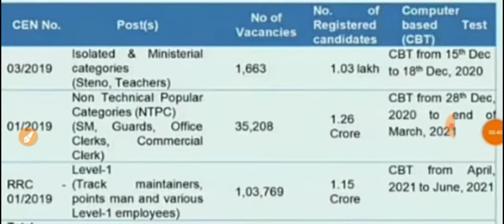NTPC AND GROUP D DATE DECLARED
RAILWAY S UPDATE